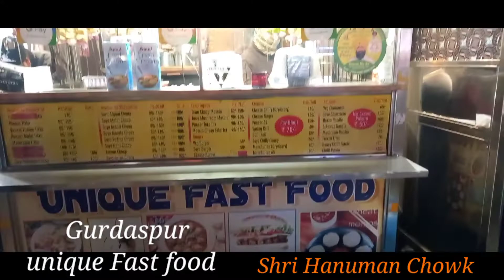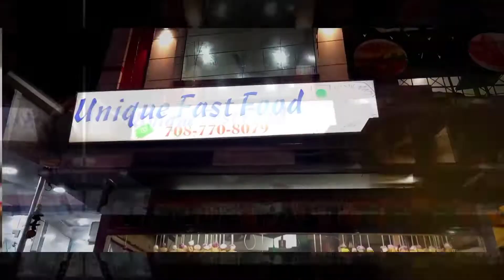Soya tikka chaap | Gurdaspur food vlog | unique fast food Gurdaspur | Tanduri Soya Tikka chaap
unique fast food Gurdaspur vlog